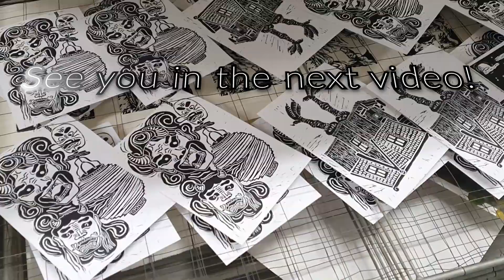Let's go to a game convention! (A badly done vlog)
Have mercy okay, this is my first ever vlog.
I promise the next one will be better with more B-roll.